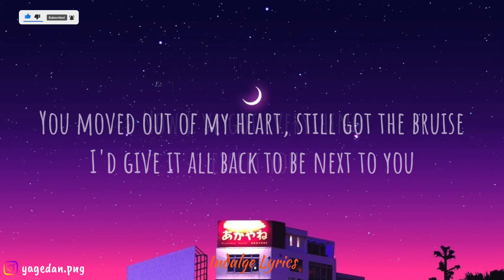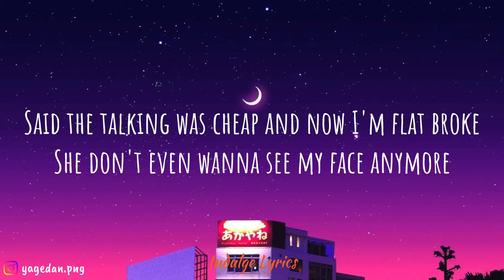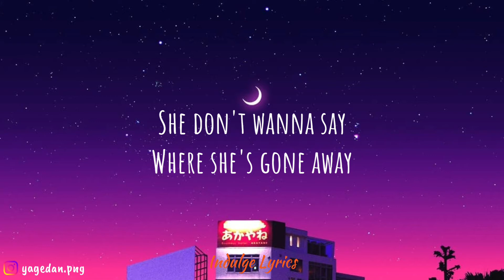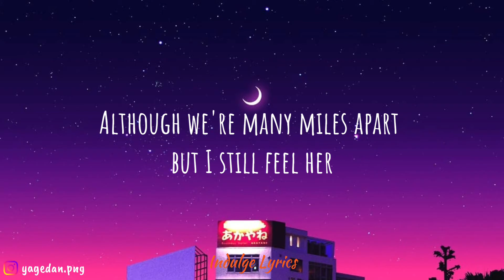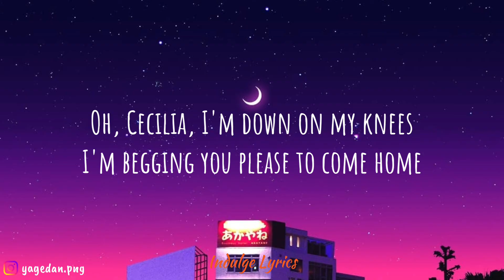Oh Cecilia - The Vamps (Lyric Video)